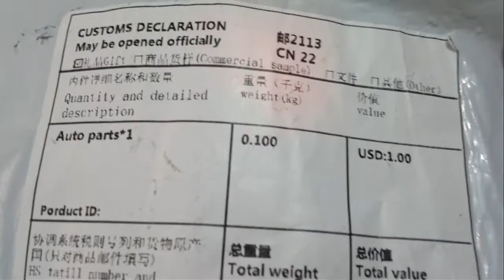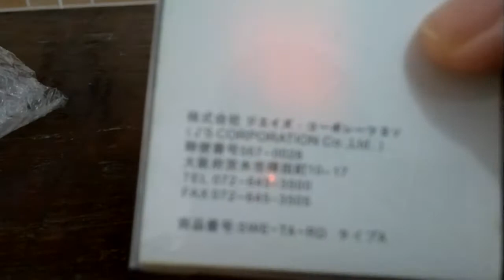Unboxing Aliexpress emblema Honda Vermelho JS Racing 43x53mm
--GANHE DINHEIRO DE VOLTA NAS SUAS COMPRAS DA INTERNET,

-LA racing-Fit for Honda steering wheel badge car emblem red emblem Car styling for honda civic fit jazz Color Red Black Blue

Taxa: não
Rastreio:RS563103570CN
Dias:54
Preço: $4,76 + $3,18(frete)=  $7,94